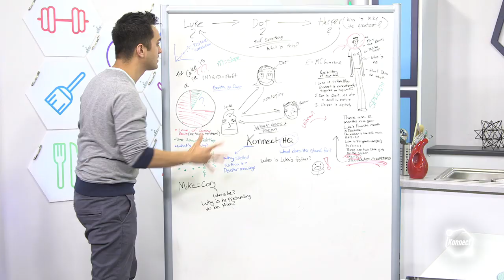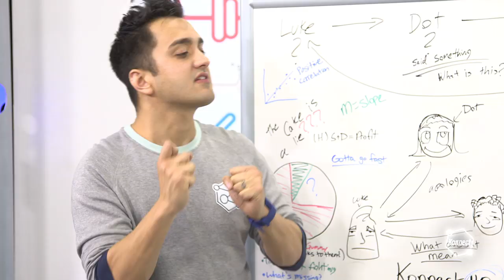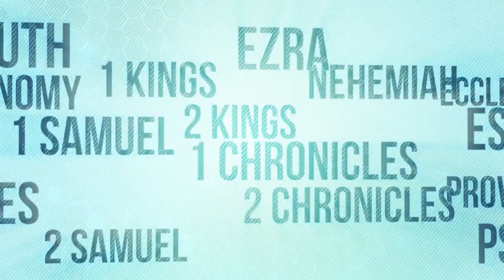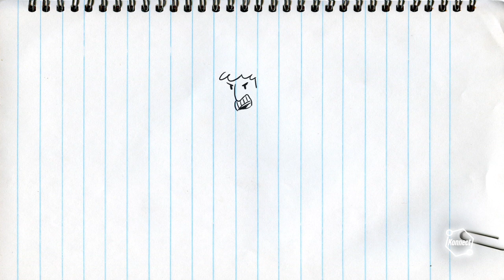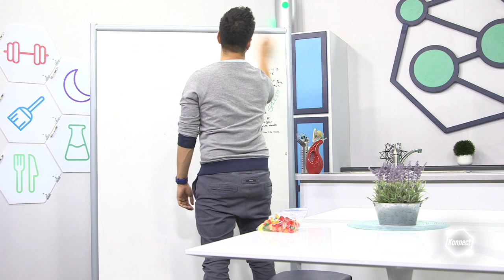Calvary Elementary Kids Week 1: You Before Me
Don’t stop at accepting Jesus’ love for yourself. Put it into action by putting others first!

In the You Before Me series, kids will learn that knowing about God’s love means nothing if we don’t accept it for ourselves and express it to others. We’ll find out what loving God and loving others looks like—accepting God’s forgiveness and extending it to others through love, forgiveness, and selfless service.